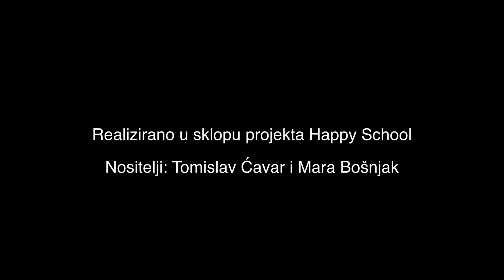"Kvizomanija" Prva osnovna škola Široki Brijeg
U odličnoj natjecateljskoj atmosferi danas smo u prvaosnovnasiroki imali finale školskog Kviza općeg znanja. Pred prepunom dvoranom sjajnih navijača pobjedu je odnio tim Prosjaci i sinovi (Lovro Zeljko, Mario Luetić, Filip Šušak, Ivica Hrkać i Tomislav Hrkać). Na drugom mjestu sa samo bodom razlike našli su se tim Oni nisu došli ( Luka Kraljević, Jure Lovrić, Ivan Galić i Marino Jelić), a treće mjesto osvojili su Pilići( Jana Jelić, Josipa Penavić, Slavko Zovko i Mateo Topić). Pobjednici, čestitamo! Nositelji projekta su nastavnici Tomislav Ćavar i Mara Bošnjak, a posebne zahvale idu našoj sutkinji Ani Mišić na sjajno obavljenom poslu. Pozivamo i druge škole da nam se pridruže u slavljenju znanja.